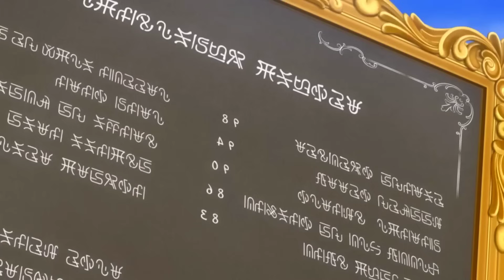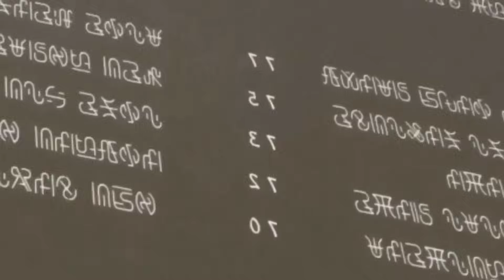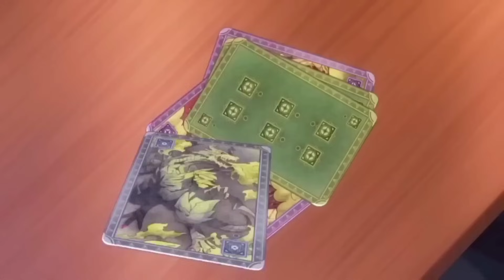The whole world is scared of him but all he wants is to live a normal life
The Greatest demon lord is so overpowered that everyone is scared of him but he wants to live like ordinary boy
hindi new episodes anime explained in hindi 2024
explainedhindi हिंदी Urdu
anime in hindi, anime with over powered mc explained in hindi, animity, viper anime explained, oreki mv, aniplot, anime oi ,anime recap, overpowered anime explained in hindi, anime recap weakest to strongest, strongest hero pretends to be weak.He Pretends To Be The Worst In Class But He Is Actually A Legendary Shef | Anime Recap In Hindi, Anime In Hindi , Anime series in hindi Explained, full anime series in hindi, anime explanation hindi, full anime , new anime, anime movie in hindi, animated movie explained in hindi, cartoon movie in hindi, cartoon series in hind
RexCraft69  Deadlyy007 OrekiMV Animityworld viperanimeexplained1 AnimeXplainedHindi MrAnimeExplainer01 MrAnime34
Animewings02 animeoiofficial
missvoiceover1 missvoiceover2 Anime-verse02
explaineralioffical AnikunExplain ExplainerRohit Explainer-Legacy